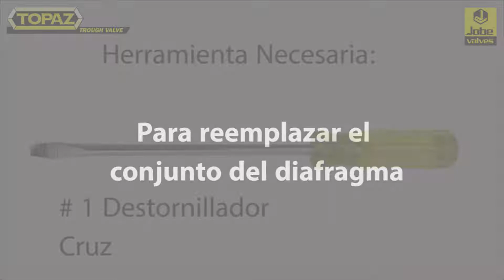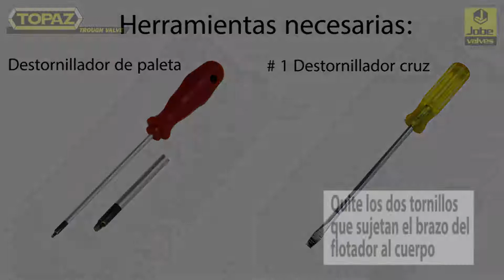Topaz Desmontaje y Montaje ES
Esta en una guía completa para desmontar y reparar la válvula TOPAZ, cuando requiera servicio.